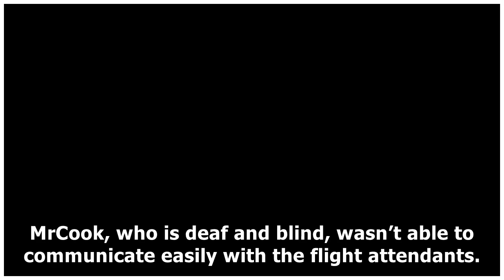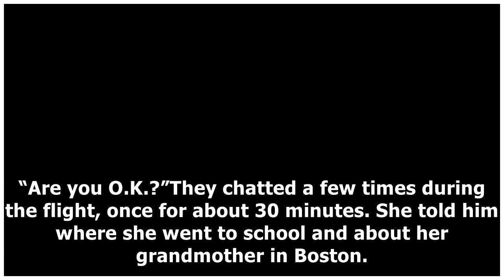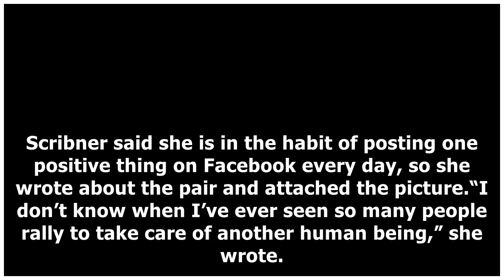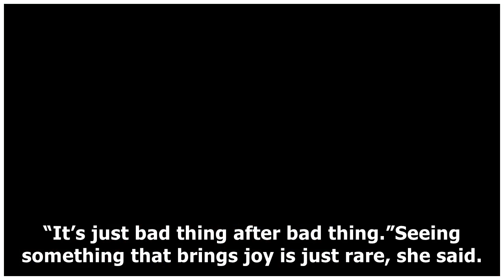✫Teenage Girl Helps a Blind and Deaf Passenger and Wins Praise for Doing ‘Something Beautiful’